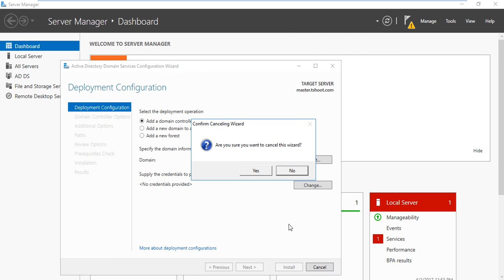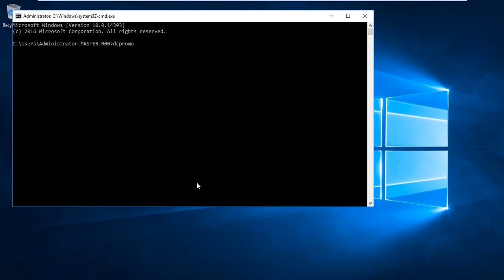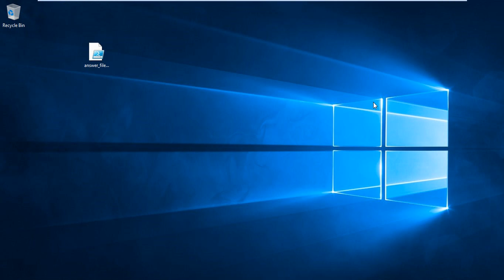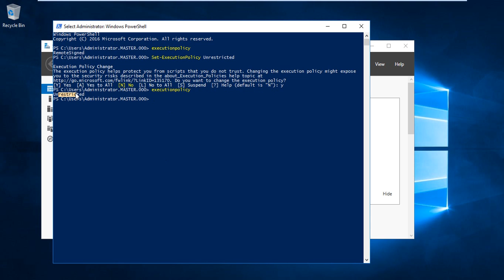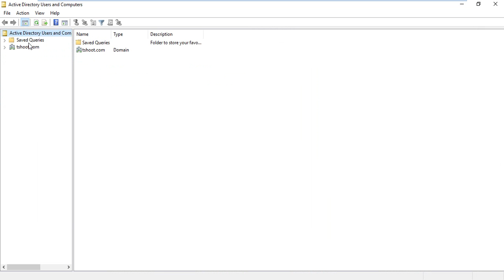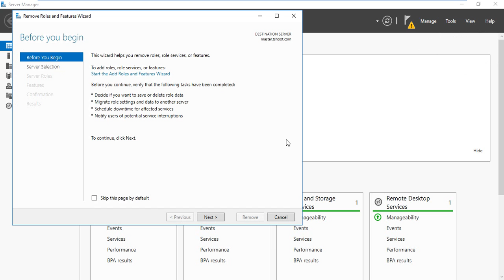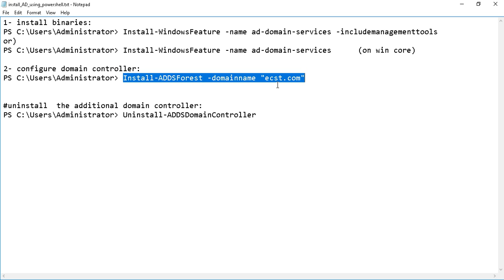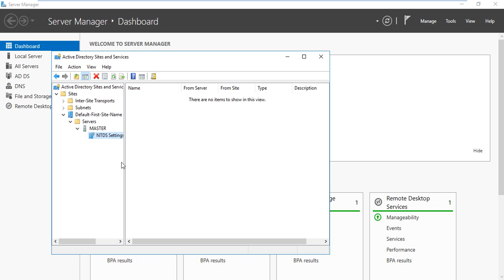33- MCSA 2016: Install AD using answer file